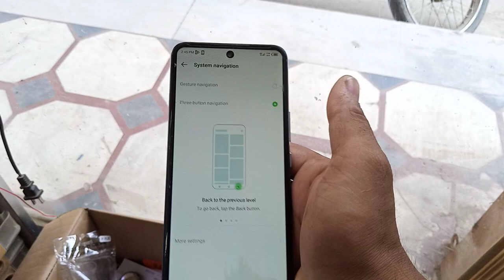infinix all model home ki setting#youtube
infinix